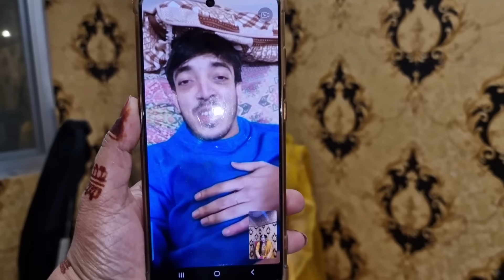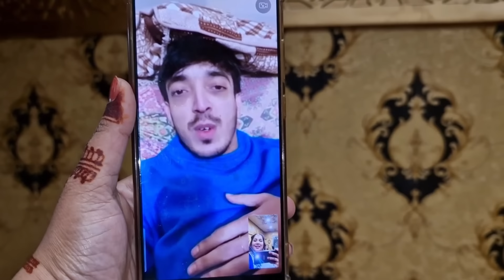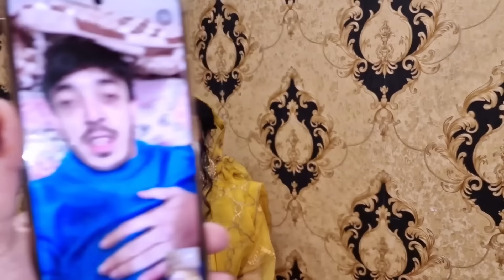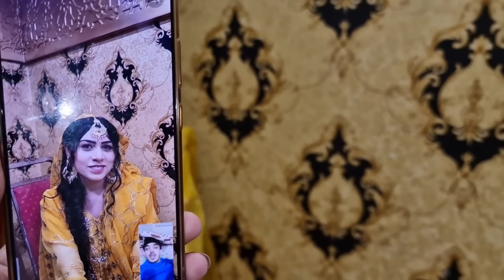KINZA KI MEHNDI💛 | Hum Gaye Rasam Karne | Gulreaz Ki Entry Per Kinza Ka Reaction Kia Tha😍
Kinza Ki Mehndi Per Gaye Rasam karne Gulreaz Ki Karwai Kinza Se Baat Gulreaz Ki Entry Per Kinza Ka Reaction Kia tha Video Ko Last Tak Lazmi Dekhay Like Share Comment or Channel Ko Subscribe Kare @AsfasFamily